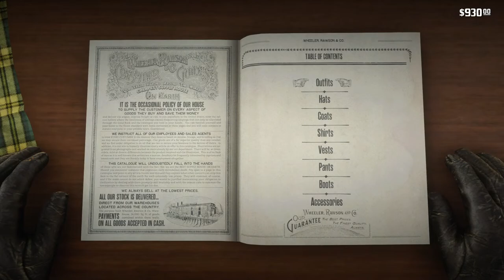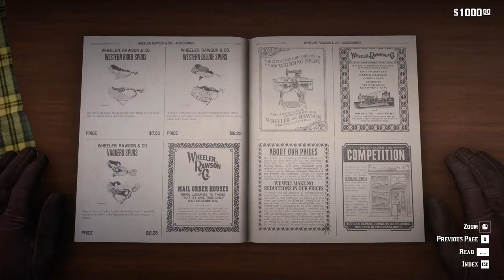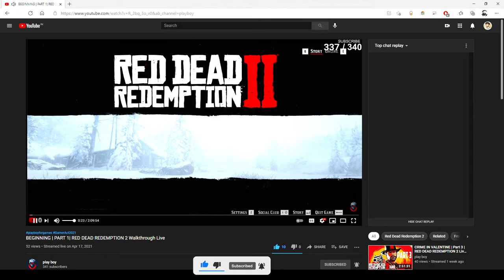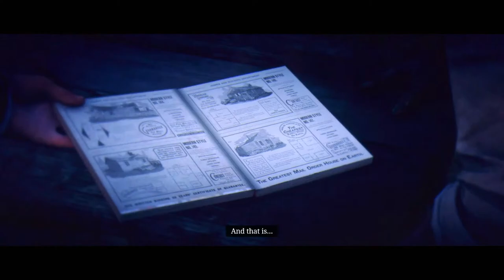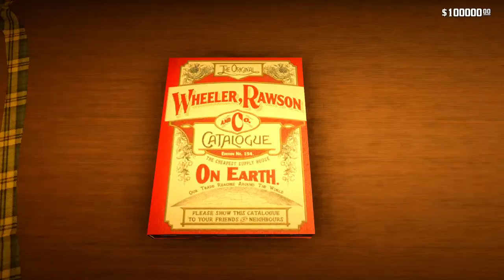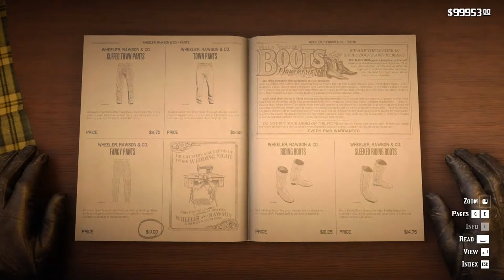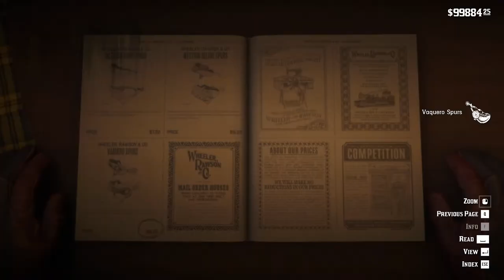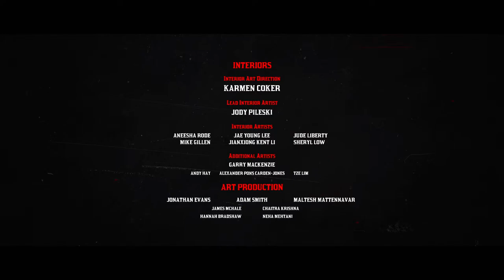JOHN "THE END" | Part 12 | RED DEAD REDEMPTION 2 Live Walkthrough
We don’t encourage minor (below 18 age) to watch this channel after 10pm IST and this channel will not be liable for any special,
 indirect or consequential damages or any damages whatsoever resulting from loss of use, data or profits arising out of or in communication with the availability,
 use or performance of any information communicated on this YouTube page.

And If you don't like it then comment your suggestions

DEVICE SPEC :-
MOBILE - Oneplus 7 pro
HEADSET - Oneplus Wireless Z  (Neckband)

SYSTEM SPEC:-
Monitor : Samsung Curved OLED 24'inch 144 Hz
CPU - AMD Ryzen 5 3600X
GPU - Asus GTX 1660 Super OC 6GB
Headset   - RED GEAR
Mouse     - RED Dragon
Key Board - RED GEAR

CHAT RULES:
•    Don’t spam
•    No racism

micah reverrend morgan arthur dutch red dead redemption 2 walkthrough gameplay live thank you youtube alright those